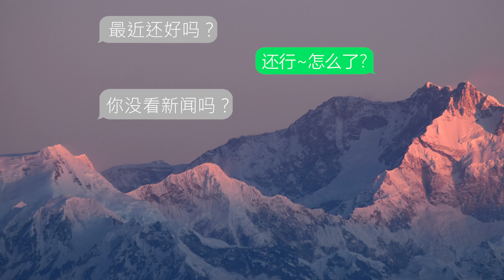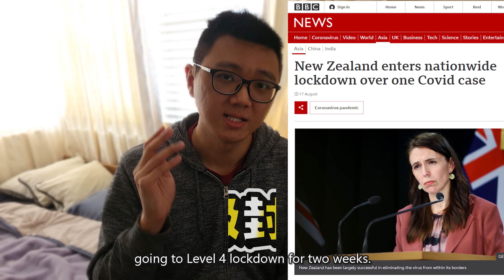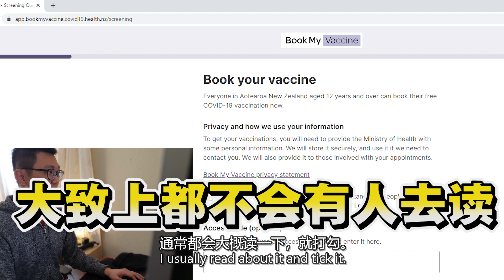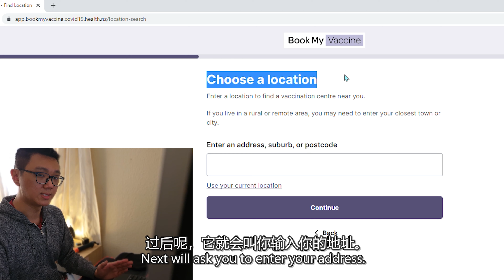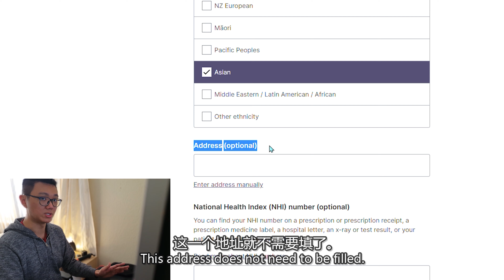42 【AboutTwos】纽西兰第一宗Delta竟然直接封城?注册接种疫苗记录|NZ First Delta Variant & BookMyVaccine Process(Man&Eng Sub)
在这个视频里，我将分享新西兰/纽西兰的Covid-19情况，并且也会分享如何通过纽西兰Bookmyvaccine预约我的疫苗。 预约的过程全程被记录下来供您了解，也希望当你预约你的疫苗时会帮助到你。欢迎在评论留言。😊

In this Vlog, I am sharing the Covid-19 condition in New Zealand and sharing on how to register your vaccination through BookMyVaccine website in New Zealand. The booking process was recorded for your reference. Welcome any comment in the comment section and enjoy watching this vlog. Will notify you once new video is uploaded. 😊

⌛⏳ Timestamp - 时间轴
0:00 Intro – 片头
0:06 Text Messages – 短信
0:25 New Zealand Condition – 新西兰情况
1:49 Registration Issue – 注册问题
2:04 BookMyVaccine Registration – BookMyVaccine 注册讲解
注册网站↘️↘️↘️↘️↘️↘️↘️↘️↘️↘️
4:47 Ending – 片尾

✅之前的影片 (Previous Videos) ：
4️⃣1️⃣ 【AboutTwos】陶坡周末市集和世界上最酷的麦当劳✈️| Market Central Taupo & Coolest McDonald In The World (Man&Eng Sub)

4️⃣0️⃣【AboutTwos】纽西兰冬天自驾游陶坡第一个晚餐| First Dinner at Taupo – Dixie Browns (Man & Eng Sub)

3️⃣9️⃣【AboutTwos】纽西兰冬天自驾游陶坡拜访朋友和巨型自行车|Road Trip To Giant Bicycle & Visit Friend In Taupo (Man & Eng Sub)

3️⃣8️⃣【AboutTwos】纽西兰冬天自驾游陶坡胡卡瀑布|New Zealand Road Trip To Taupo Huka Fall (Man & Eng Sub)

3️⃣7️⃣ 【AboutTwos】纽西兰冬天直蹦陶坡胡卡蜂蜜蜂巢🐝🐝|New Zealand Road Trip To Taupo Huka Honey Hive (Man & Eng Sub)

3️⃣6️⃣ 【AboutTwos】带你去一趟免费奥克兰博物馆之旅| Heads to the Auckland War Memorial Museum for Free (Man & Eng Sub)

3️⃣5️⃣【AboutTwos】纽西兰北岛自驾游汉密尔顿梦想车库|New Zealand Road Trip To Hamilton Classics Museum (Man & ENG Sub)

3️⃣4️⃣ 【AboutTwos】纽西兰北岛自驾游汉密尔顿之点唱机餐厅 | New Zealand Road Trip To Hamilton Jukebox Diner (Man & ENG Sub)

3️⃣3️⃣【AboutTwos】纽西兰北岛自驾游罗托鲁瓦之波利尼西亚温泉 | New Zealand Road Trip To Rotorua Polynesian Spa (Man & ENG Sub)

3️⃣2️⃣ 【AboutTwos】纽西兰北岛自驾游罗托鲁瓦之红木森林 | New Zealand Road Trip To Rotorua Redwoods Altitude (Man & ENG Sub)

3️⃣1️⃣【AboutTwos】纽西兰北岛自驾游罗托鲁瓦之极限挑战 | New Zealand Road Trip To Rotorua Velocity Valley (Man & ENG Sub)

3️⃣0️⃣ 【AboutTwos】纽西兰北岛自驾游罗托鲁瓦几维鸟孵化场 | New Zealand Road Trip To Rotorua Kiwi Hatchery (Man & ENG Sub)

2️⃣9️⃣ 【AboutTwos】纽西兰北岛自驾游前往罗托鲁瓦湖 | New Zealand Road Trip To Lake Rotorua (Mandarin & ENG Sub)

2️⃣8️⃣ 【AboutTwos】纽西兰罗托鲁瓦之农场, 画廊, 泡脚|Rotorua Farm, 3D Art Gallery & Kuirau Park (Man & ENG Sub)

2️⃣7️⃣ 【AboutTwos】纽西兰北岛自驾游前往罗托鲁瓦遗产农场 | New Zealand Road Trip To Rotorua Heritage Farm (Man & ENG Sub)

2️⃣6️⃣【AboutTwos】奥克兰吃午餐的好去处-The Brickworks!|Dining Precinct The Brickworks in New Lynn!(Man & ENG Sub)

2️⃣5️⃣ 【AboutTwos】带你逛逛纽西兰最大的(馬場)周末市集 Part 2 | Grocery Shopping at Avondale Sunday Market!(Man & ENG Sub)

2️⃣4️⃣ 【AboutTwos】带你逛逛纽西兰最大的(馬場)周末市集 Part 1 | Grocery Shopping at Avondale Sunday Market!(Man & ENG Sub)

2️⃣3️⃣ 【AboutTwos】纽西兰下班后悠闲活动 - 打羽毛球！| Activity After Work in New Zealand - Badminton! (Man & ENG Sub)

2️⃣2️⃣ 【AboutTwos】纽西兰小商品天堂 – 两元店!! | New Zealand Top Dollars Shop!! (Mandarin & ENG Sub)

2️⃣1️⃣ 【AboutTwos】在纽西兰需要升级电脑?还要靠自己?| Upgrading Personal Laptop in NZ? (Mandarin & ENG Sub)

2️⃣0️⃣ 【AboutTwos】纽西兰复活节假期去游乐场!! | Visiting Fun Park During Easter in New Zealand! (Man & ENG Sub)